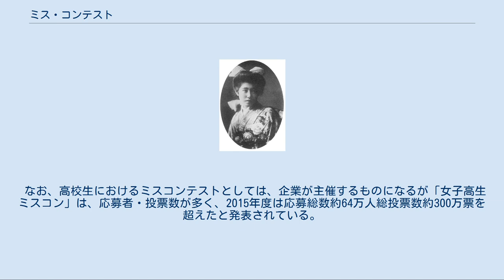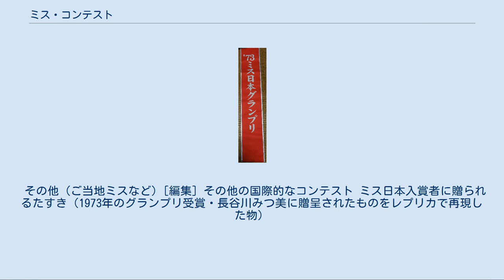ミス・コンテスト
第1回（1950年度）ミス日本・山本富士子 ミス・コンテストとは、ミスの敬称が示す通り独身女性の美を競うイベント。
一般的には容姿を基準に審査員が優劣を決めるため、コンテストの上位入賞者は美人の肩書きを得ることになる。
日本語では「ミスコン」と省略されたり、「美人コンクール」と呼ばれたりもする。
英語に基づいた表現として「ビューティー・ページェント[† 1]」を用いる場合もある。
 現存する日本のミス・コンテストで最も古く、長い歴史を持つ大会はミス日本（1950年-2021年）である。
 世界四大ミスコンテストとしては、ミス・ユニバース、ミス・ワールド、ミス・インターナショナル、ミス・アース 、が挙げられる。
世界大会のミスコンテストは日本ミスコン協会(JMCA)に加盟しているコンテストが多い詳細は関連項目参照。
 世界初の美人コンテストは、1888年9月16日にベルギーのスパで開催されたコンクール・ド・ボーテだといわれている。
応募者数は350人で、写真審査を行い、21人がファイナリストとなった。
審査は厳正かつ慎重に行われ、スカンディナビアの某紙は「出場者は当日まである別棟に全員宿泊していたため、まったく人目に触れなかった。美の判定が行われる審査会場には、全員が窓を閉めきった馬車で運ばれた」と報じた。
このコンクールの優勝者は、グアドループ島出身の18歳のクレオール人、ベルタ・スーカレで、賞金5000フランを獲得した。
上記の某紙は「スーカレ嬢は舞台女優への道を歩むとのこと。むろん、美の前にはあらゆる道が開けているということだ」と結んでいる。
 また、世界で初めて水着審査を設けたミス・コンテストは1921年9月7日にアメリカ合衆国ニュージャージー州アトランティックシティで開催されたミス・アメリカコンテストとされている。
 女性を外見で評価するため、反対運動もあり、規模を縮小する例がある。
 2018年6月6日、ミス・アメリカの主催団体は、2018年9月に開催される大会（2019年大会）から、水着とイブニングガウンでの審査を廃止し、今後、出場者を容姿で審査しない方針を示した。
 アメリカ合衆国[編集] フランス[編集] 日本における主なコンテスト主催者としては、地方自治体や商工会議所、大学の学園祭実行委員会や学友会、高校の文化祭実行委員会、企業などが挙げられる。
 ミスコンテスト出身の女優やタレント、アナウンサーは数多く、一例として、藤原紀香（ミス日本グランプリ）、萬田久子（ミス・ユニバース日本代表）、叶美香（ミス日本グランプリ）、野際陽子（ミス立教）、宮崎あずさ（ミス日本水の天使）などが挙げられる。
 日本初の全国的ミスコンテストとされる「日本美人写真募集（良家の淑女写真コンクール）」の優勝者・末弘ヒロ子。
1908年 水戸市の梅娘 （偕楽園の梅祭り、なお現在は梅大使という名称になっている） 日本初のミス・コンテストは1891年（明治24年）の『東京百美人』とされる。
これは東京・浅草にあった凌雲閣の運営会社が集客のために企画し、芸者約100人の写真を階段の壁に貼り、来場者に投票してもらった。
一般女性を対象とした最も早いミス・コンテストは、シカゴ・トリビューン主催『世界美人コンクール』の日本予選である時事新報主催『全国美人写真審査』とされる。
同審査は、1907年（明治40年）より時事新報が全国22の新聞社と共に1次審査を実施して、各地域5名ずつ、計215名を選抜した。
翌1908年（明治41年）2月29日に時事新報社にて実施した2次審査で12等賞まで順位が決められ、1等賞は福岡県小倉市（現・北九州市）の末弘ヒロ子（当時16歳、『世界美人コンクール』では6位）、2等賞は宮城県仙台市の金田ケン子（19歳）、3等賞は栃木県宇都宮市の土屋ノブ子（19歳）となった。
上位12名の出身地別内訳は、東京府東京市（現・東京都）が6名、宮城県仙台市が2名、茨城県水戸市・栃木県宇都宮市・三重県・福岡県小倉市が各1名だった。
入賞者は3月5日に紙上掲載されたため、同日は後に「ミス・コンテストの日」とされている。
 ミス・コンテスト入賞者に対してはそれを示すサッシュ（たすき状の布）[† 2]やユニフォーム、帽子（これらはキャンペーン活動を含む公式行事に着用する）が贈呈される。
また、コンテストの審査結果発表時にはこれにガウンや王冠・ティアラも贈呈される事もある。
 地方自治体や商工会議所や企業が主催するものについては、たいていはコンテスト終了後も主催者と契約し...